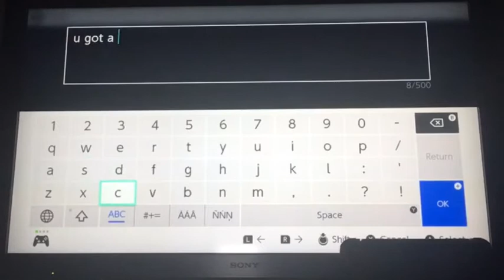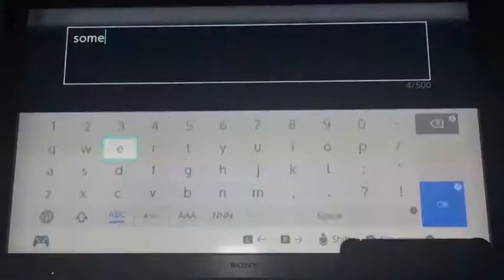EpiCraft Episode #1: A New Adventure Begins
Hey guys! Welcome to my new Minecraft series! I explained most of this in the video but I just want to say that this series will be replacing Minecraft Adventures and I think that is probably for the best. I’m going to be doing this series with fellow YouTuber, Kiefer Lagoon. I will be uploading this every once and a while, I’ll try to at least one a week but a lot of it will be off camera and there will be a lot of things that you can only see on Kiefer’s channel. This will be in no way replacing the Red Dead Redemption II series, it will just be something I upload every now and then. I really hope you guys enjoy this new series and I hope it will be a pretty long on going series!